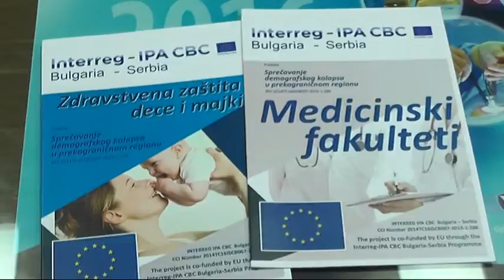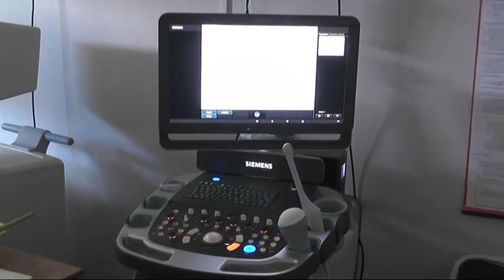USPEŠNA REALIZACIJA PROJEKTA ''SPREČAVANJE DEMOGRAFSKOG KOLAPSA U PREKOGRANIČNOM REGIONU'' 16072018